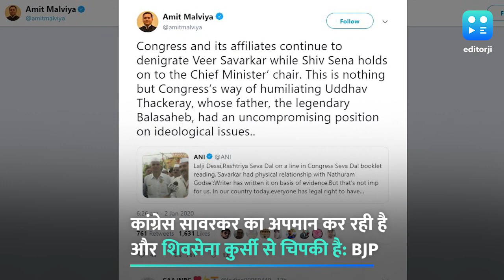कांग्रेस की विवादित बुकलेट में दावा - सावरकर और गोडसे थे समलैंगिक!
महाराष्ट्र की उद्धव सरकार में शामिल कांग्रेस ने एक बार फिर वीर सावरकर को लेकर विवादित स्थिति पैदा कर दी है. दरअसल मध्य प्रदेश के भोपाल में चल रहे कांग्रेस के सेवा दल प्रशिक्षण शिविर में विनायक दामोदर सावरकर पर एक बुकलेट बांटा गया है. जिसमें ये कहा गया है कि सावरकर और नाथूराम गोडसे के बीच समलैंगिक संबंध थे. वीर सावरकर-कितने 'वीर' नामक इस बुकलेट में सावरकर से जुड़ी घटनाओं का जिक्र है. बुकलेट में ये भी कहा गया है कि RSS हिटलर के नाजीवाद और मुसोलिनी के फासीवाद से प्रेरणा लेता है. उधर बीजेपी ने इसे लेकर कांग्रेस पर हमला बोला है. बीजेपी नेता अमित मालवीय ने कहा कि कांग्रेस लगातार सावरकर का अपमान कर रही है और शिवसेना सत्ता मोह में फंसी है.